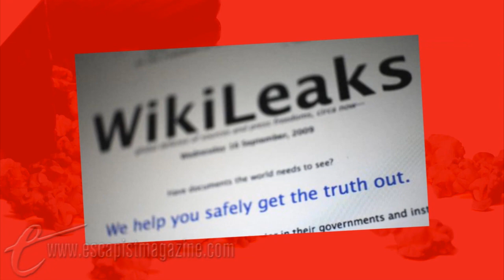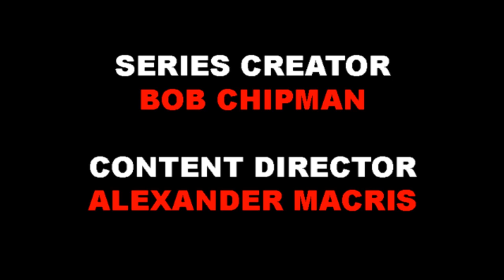RED 2 (Escape to the Movies)